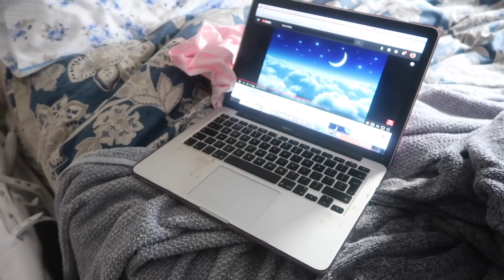FAMILY VLOG 02 - SHE FINALLY HAS A NAME! LOL